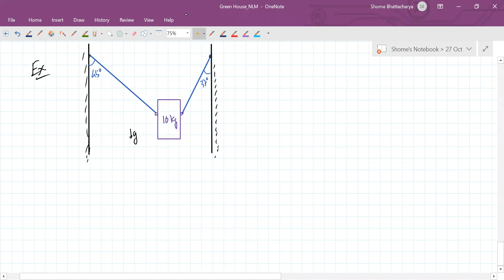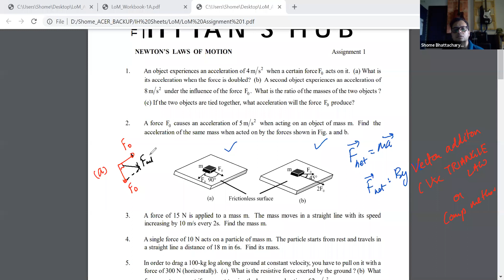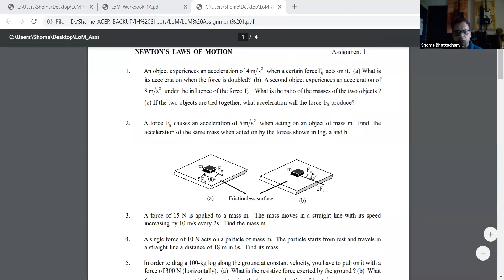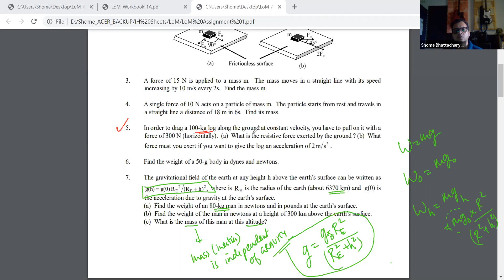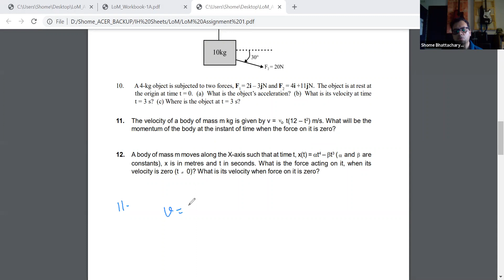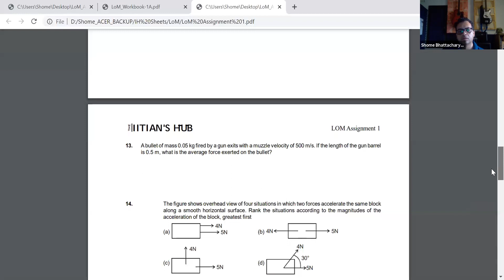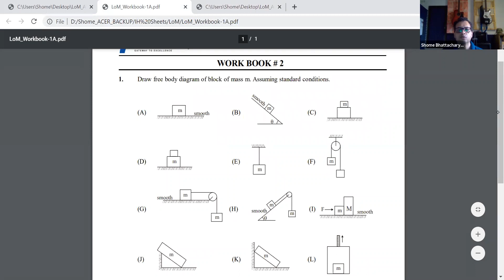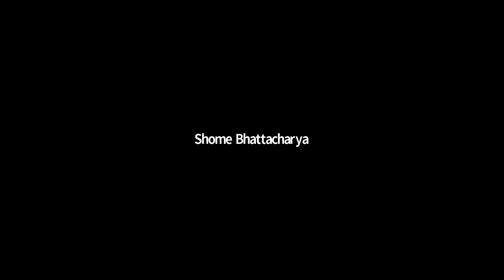Newton's Laws of Motion,Session 4,11th,Green House,Date-27-10-2020,By-Shome Bhattacharya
Newton’s laws of motion, relations between the forces acting on a body and the motion of the body, first formulated by English physicist and mathematician Sir Isaac Newton.
Newton’s first law states that, if a body is at rest or moving at a constant speed in a straight line, it will remain at rest or keep moving in a straight line at constant speed unless it is acted upon by a force. This postulate is known as the law of inertia. The law of inertia was first formulated by Galileo Galilei for horizontal motion on Earth and was later generalized by René Descartes. Before Galileo it had been thought that all horizontal motion required a direct cause, but Galileo deduced from his experiments that a body in motion would remain in motion unless a force (such as friction) caused it to come to rest.
Newton’s second law is a quantitative description of the changes that a force can produce on the motion of a body. It states that the time rate of change of the momentum of a body is equal in both magnitude and direction to the force imposed on it. The momentum of a body is equal to the product of its mass and its velocity. Momentum, like velocity, is a vector quantity, having both magnitude and direction. A force applied to a body can change the magnitude of the momentum, or its direction, or both. Newton’s second law is one of the most important in all of physics. For a body whose mass m is constant, it can be written in the form F = ma, where F (force) and a (acceleration) are both vector quantities. If a body has a net force acting on it, it is accelerated in accordance with the equation. Conversely, if a body is not accelerated, there is no net force acting on it.
Newton’s third law states that when two bodies interact, they apply forces to one another that are equal in magnitude and opposite in direction. The third law is also known as the law of action and reaction. This law is important in analyzing problems of static equilibrium, where all forces are balanced, but it also applies to bodies in uniform or accelerated motion. The forces it describes are real ones, not mere bookkeeping devices. For example, a book resting on a table applies a downward force equal to its weight on the table. According to the third law, the table applies an equal and opposite force to the book. This force occurs because the weight of the book causes the table to deform slightly so that it pushes back on the book like a coiled spring.
Newton’s laws first appeared in his masterpiece, Philosophiae Naturalis Principia Mathematica (1687), commonly known as the Principia. In 1543 Nicolaus Copernicus suggested that the Sun, rather than Earth, might be at the centre of the universe. In the intervening years Galileo, Johannes Kepler, and Descartes laid the foundations of a new science that would both replace the Aristotelian worldview, inherited from the ancient Greeks, and explain the workings of a heliocentric universe. In the Principia Newton created that new science. He developed his three laws in order to explain why the orbits of the planets are ellipses rather than circles, at which he succeeded, but it turned out that he explained much more. The series of events from Copernicus to Newton is known collectively as the Scientific Revolution.